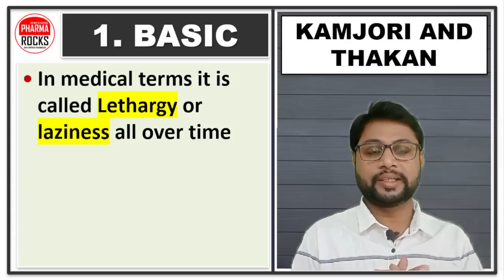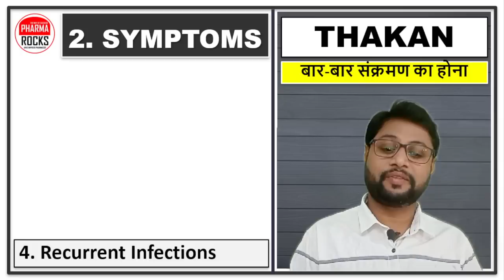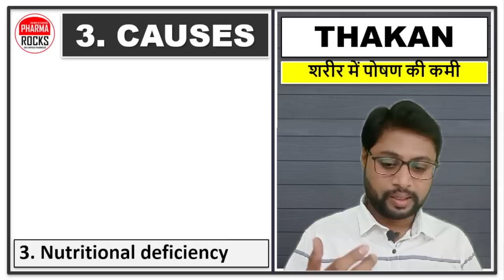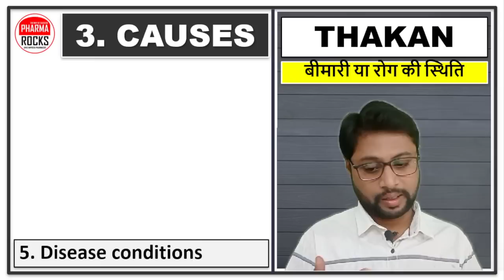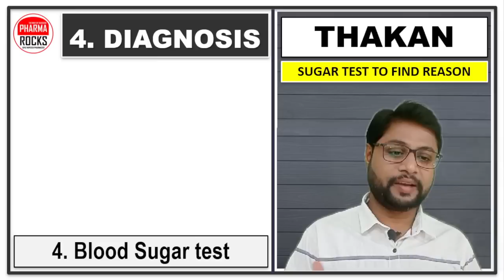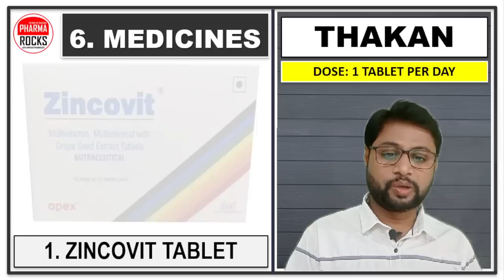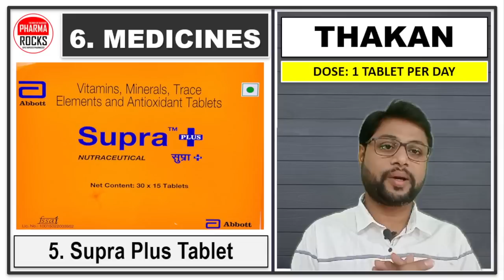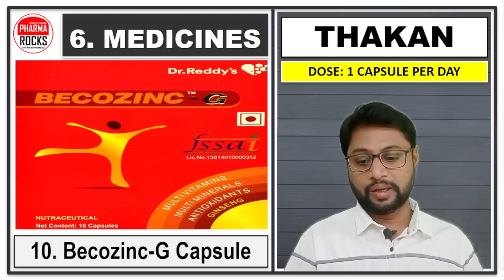KAMJORI AUR THAKAN DUR KARNE KI DAVAIYA, कमजोरी और थकान दूर करने की दवाइयां, आलस और सुस्ती आना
ASSISTANT PROFESSOR
FOUNDER PHARMAROCKS
PHD SCOLAR (GTU AHMEDABAD)

📚 STUDY MATERIAL
👨🏼‍🏫 VIDEO LECTURE
📊 TEST SERIES

KAMJORI AUR THAKAN DUR KARNE KI DAVAIYA,
कमजोरी और थकान दूर करने की दवाइयां,
आलस और सुस्ती आना,